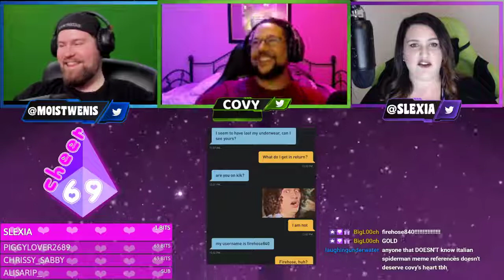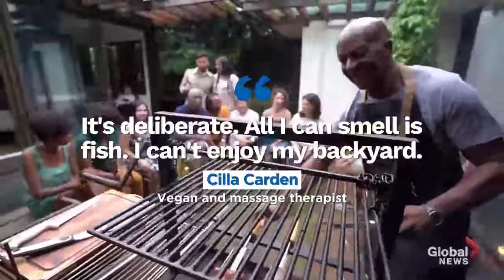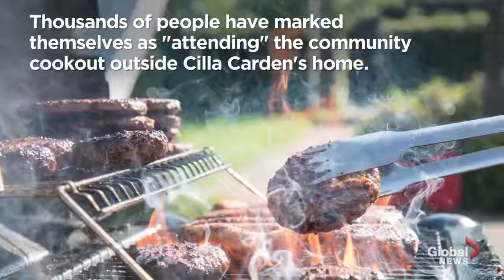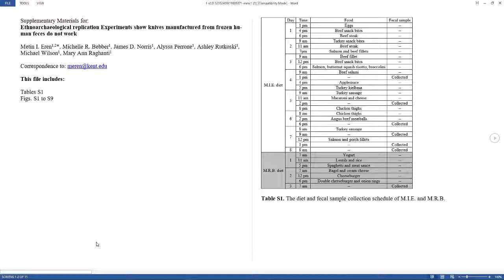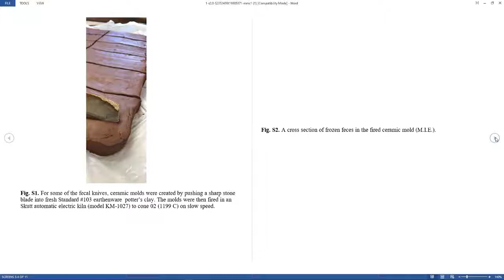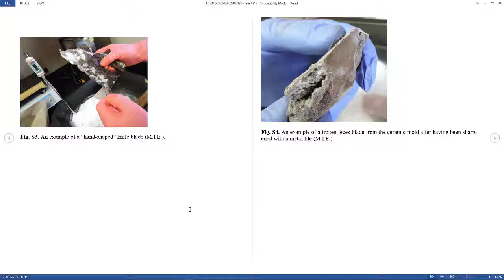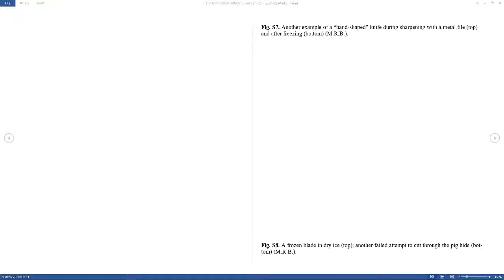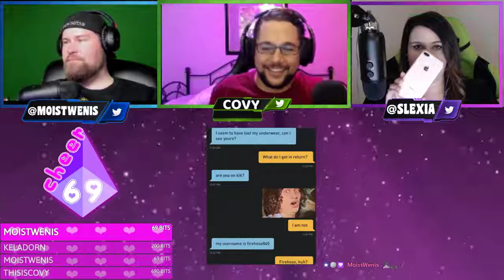Cheer69 Episode 4 | Special Guest Covy